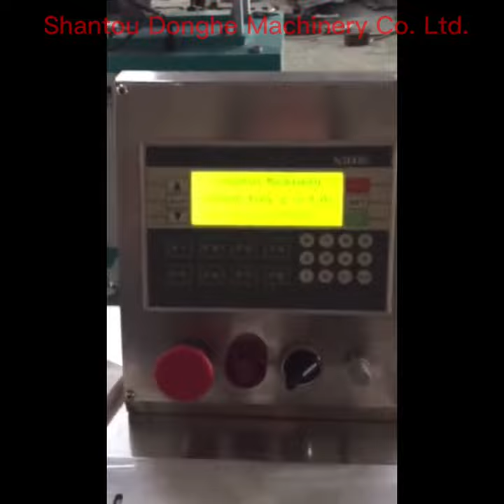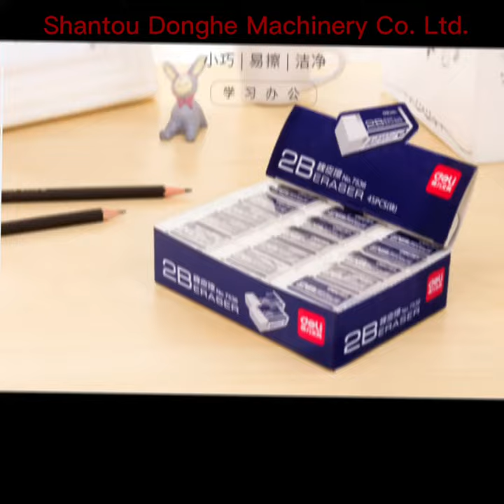SYS-TPR85 eraser extruder